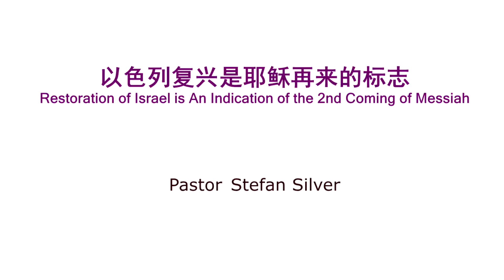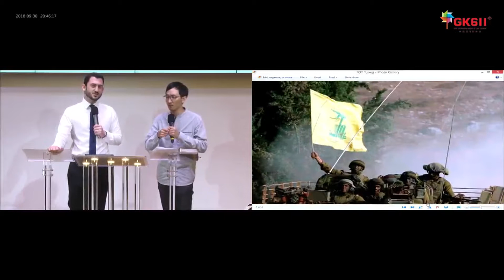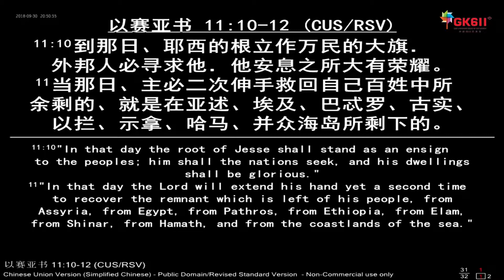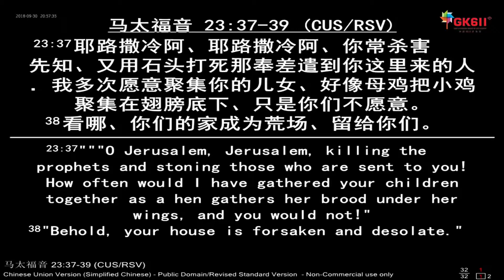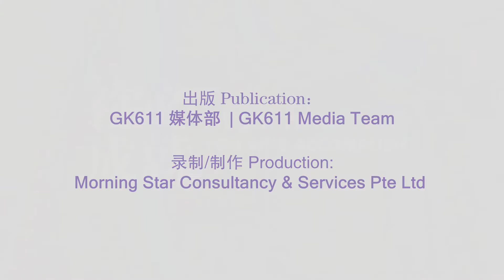GK611 祢必成就 (2018 住棚节特会信息) You Will Accomplish (2018 Feast of Tabernacles Special Meeting Sermon) 04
祢必成就 (2018 住棚节特会信息)
You Will Accomplish (2018 Feast of Tabernacles Special Meeting Sermon)

讲员 Speaker :
Pastor Stefan Silver

04 以色列复兴是耶稣再来的标志
04 Restoration of Israel is An Addiction of The 2nd Coming of Messiah